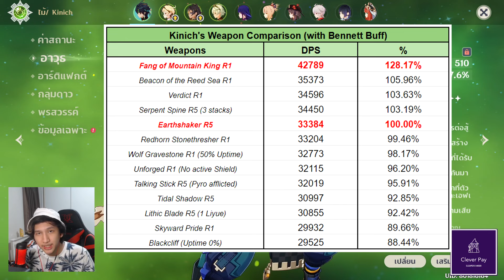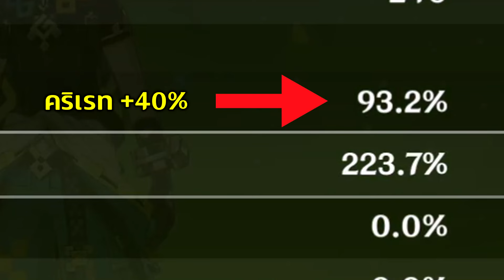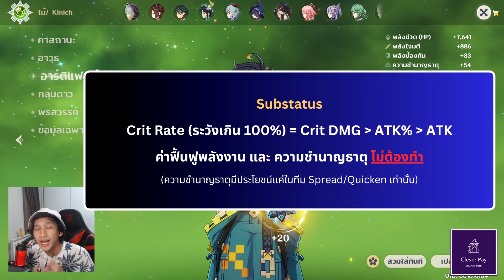Kinich ตัวแครี่ที่ดาเมจดีแถมเล่นสนุก! (รีวิวพร้อมไกด์ตัวละคร) | Genshin Impact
โปรโมชั่นพิเศษเติม Genshin Impact และ Honkai Star Rail บนเว็บไซต์ Cleverpaygame
รับทันที Clever Coin ทุกๆการเติม 100 บาท

อย่าลืมใส่ Code ส่วนลด
JUSTINATED

Timestamps
00:00 เกริ่นนำ
01:16 สกิลธาตุ
02:40 การเก็บหลอดพรวิญญาณราตรี
05:33 สกิลอัลติเมต
06:51 พรสวรรค์
08:01 วิธีการเล่น Kinich
08:56 รีวิวตัวละคร
12:45 Kinich vs Alhaitham
14:07 การอัพตัวละคร (เลเวลและพรสวรรค์)
14:53 อาวุธ
17:56 เซตอาร์ติแฟค
19:44 ค่า Status
21:23 การจัดทีม
25:59 บทสรุป เปิดดีมั้ย TL;DW

ติดต่อทีมงาน The Evilsolf